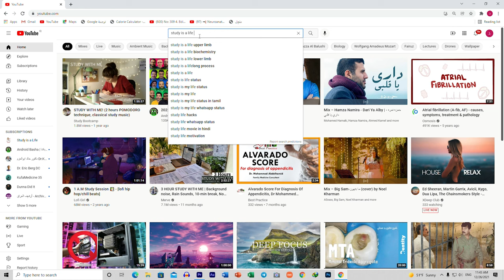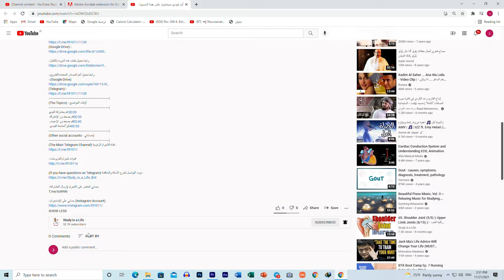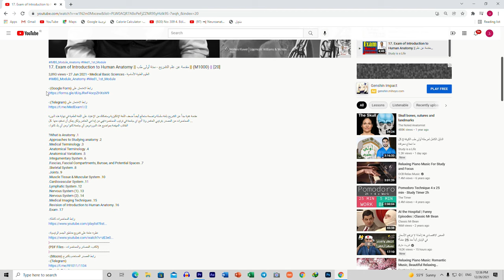من أفضل القنوات الطبية العربية || دراسة الطب على اليوتيوب || فيديو تعريفي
(Other social accounts - حساباتي)
(The Main Telegram Channel) قناة التلجرام الرئيسية:-